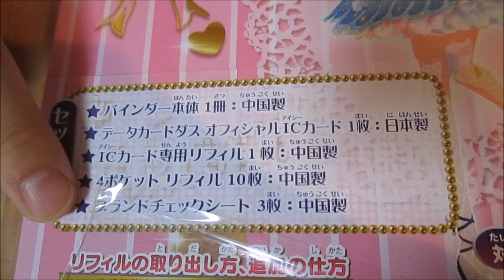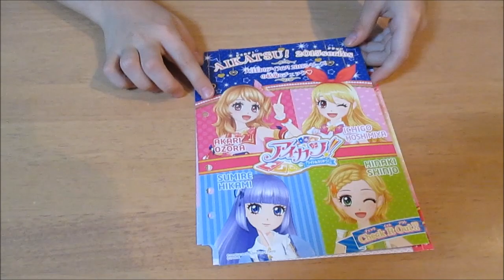アイカツ！オフィシャルバインダー ドリーミークラウン／Aikatsu! Official Binder Dreamy Crown